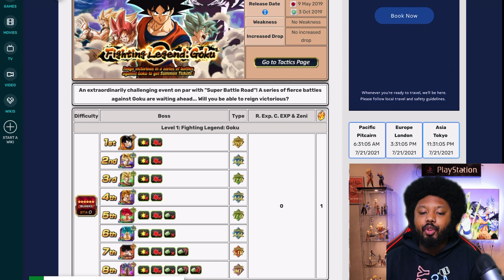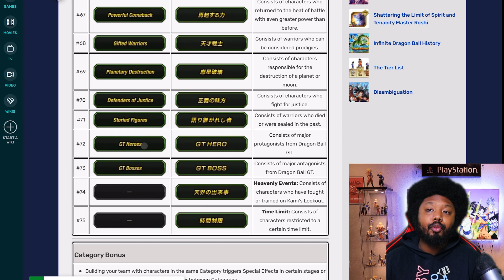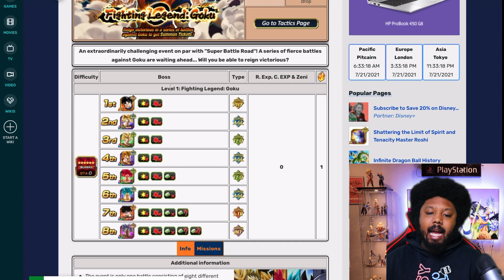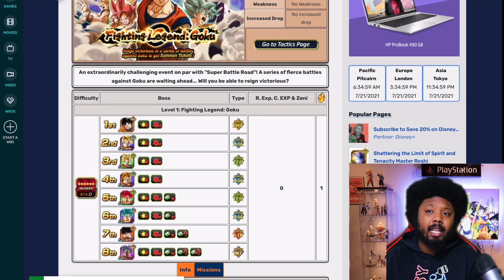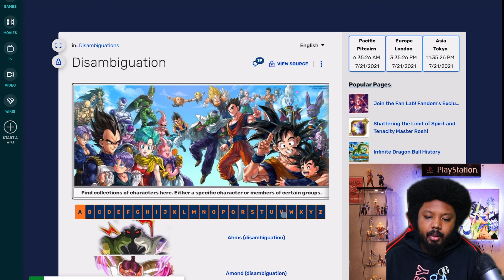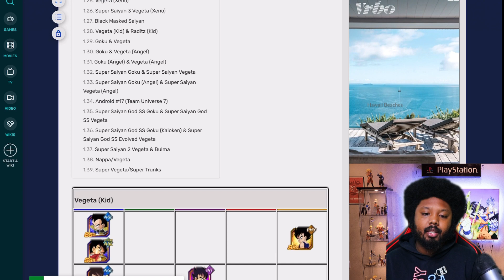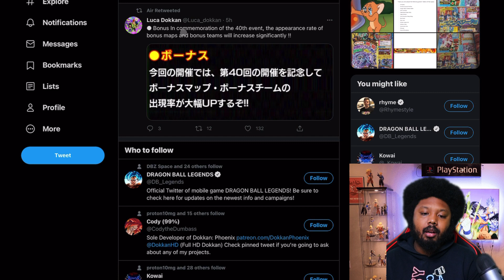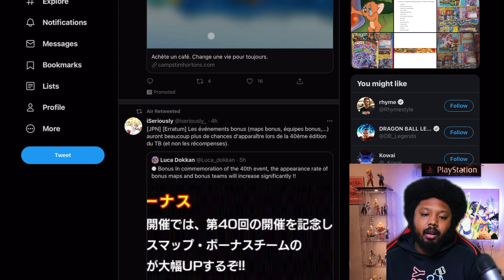V-JUMP SCAN! NEW LEGENDARY VEGETA EVENT! WHAT CAN WE EXCEPT? UPGRADES COMING TO THE 40TH WT!(DOKKAN)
Alright guys today we look at the v-jump scans that shows us the new legendary vegeta event and discuss what can we expect , plus go over the world tournament upcoming changes